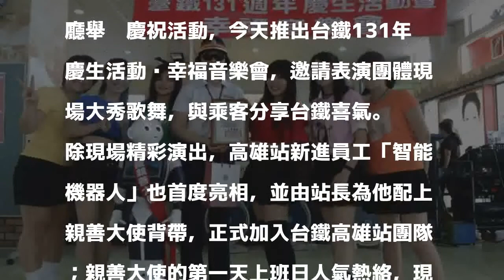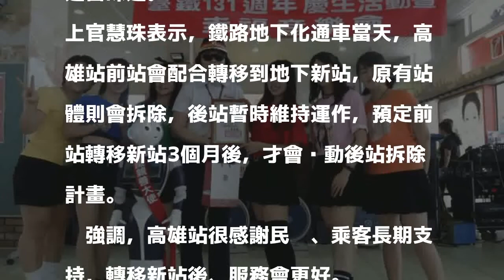台鐵高雄站今為台鐵慶生 16年臨時站體將功成身退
〔記者王榮祥／高雄報導〕慶祝台鐵131歲生日（6月9日鐵路節），台鐵高雄站今舉辦慶生暨幸福音樂會，屬臨時站性質的高雄站、在服務16年後將功成身退，慶生會也有送舊意涵，更是臨時站最後一次慶生。

發表評論評論如下。